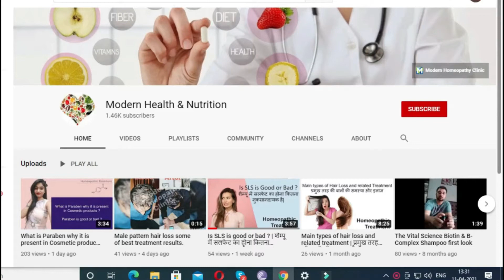क्या ओस्टियोआर्थराइटिस पूरी तरह ठीक हो सकता है? | Is osteoarthritis reversal possible?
is that possible to osteoarthritis reversal or it can be cure or not in this video I provide the information related to the osteoarthritis, a lot of people asked about that is osteoarthritis reversal possible or not so I provide the all type of information related to that please watch this video and if you have any type of query asked in the comment section.

ओस्टियोआर्थराइटिस पूरी तरह से ठीक हो सकता है क्या जोड़ों में जो ghisav हो जाता है क्या वह पूरी तरह से ठीक हो जाता है जोड़ों का हिसाब क्या फिर से वापस से वैसा हो सकता है इस वीडियो में ऐसी बारे में जानकारी दी है कृपया करके इस वीडियो को अंत तक देखें|

1. Osteoarthritis and Rheumatoid arthritis